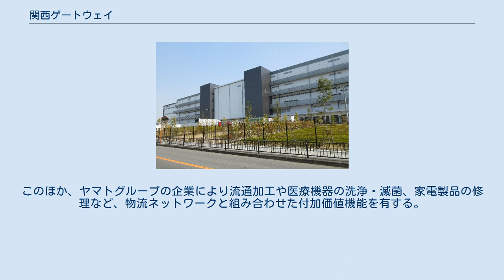関西ゲートウェイ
関西ゲートウェイ（かんさいゲートウェイ）は、大阪府茨木市に所在する大規模物流施設。
大和ハウス工業が所有し、ヤマトグループが一括賃借して物流ターミナルなどとして使用する。
 名神高速道路茨木インターチェンジに近接し、関西国際空港や大阪国際空港、大阪港、神戸港へも短時間で到達できる。
かつてこの地には松下電器産業茨木工場があり、1958年に白黒テレビの生産を開始。
ナショナルテレビの発祥の地となった。
プラズマディスプレイの生産を行ったが、2012年3月に稼働を終了。
工場跡地は2014年秋に大和ハウス工業に売却された。
工場建物は竹中工務店により解体され、敷地の北側約半分に2015年12月11日にBTS型施設として関西ゲートウェイを着工。
2017年10月5日に開所式が行われ、同年11月1日より本格稼働を開始した。
 パナソニック茨木工場の跡地からは、弥生時代から平安時代にかけての遺跡である郡遺跡と倍賀遺跡が出土している。
 パナソニックとヤマトグループは、神奈川県藤沢市のスマートシティ「Fujisawa SST」でも次世代物流サービス事業で協業している。
 神奈川県愛川町の厚木ゲートウェイ、愛知県豊田市の中部ゲートウェイとの間でフルトレーラーなどを使用した多頻度幹線輸送が行われ、三大都市圏間の当日配送が可能になる。
このほか、ヤマトグループの企業により流通加工や医療機器の洗浄・滅菌、家電製品の修理など、物流ネットワークと組み合わせた付加価値機能を有する。
 一般向けの見学コースが設けられ、宅急便の歴史や物流の仕組みなどを知ることができる。